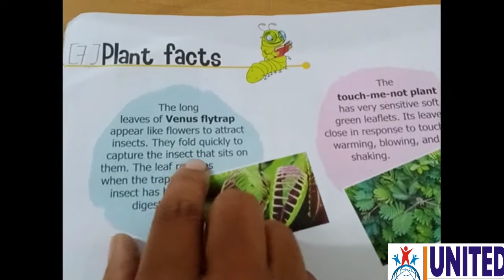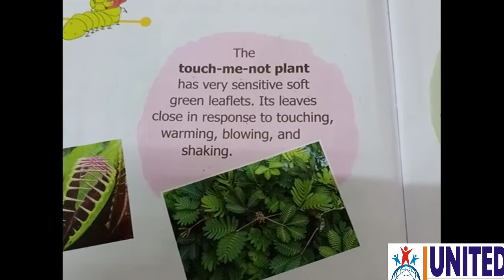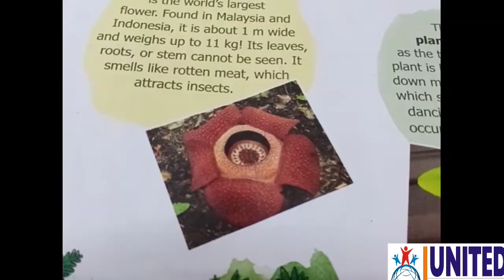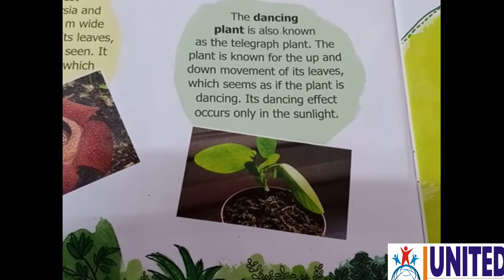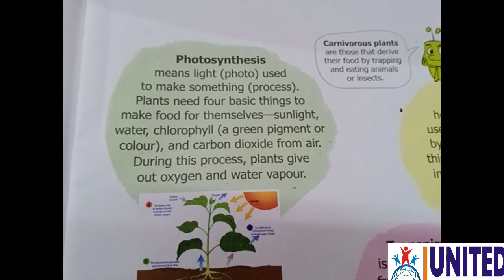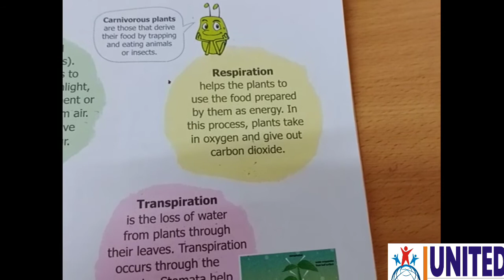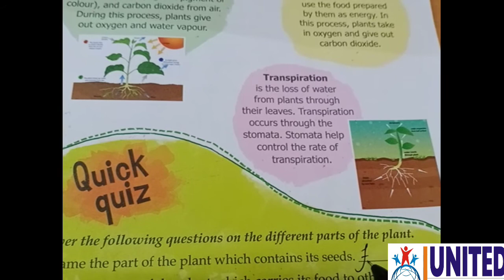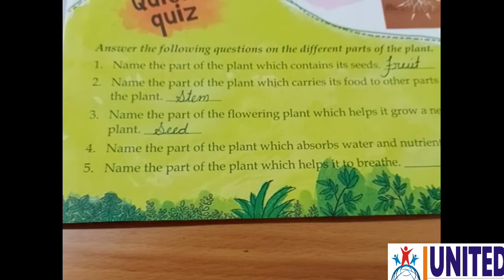United public school Std-3 G.K.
Topic- 7 Plant facts